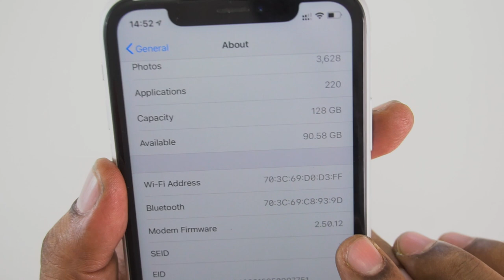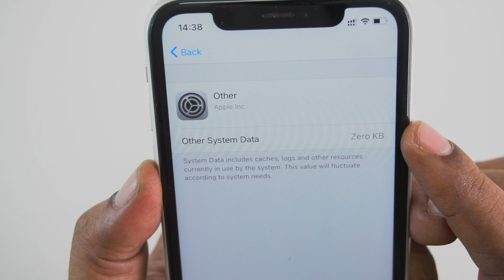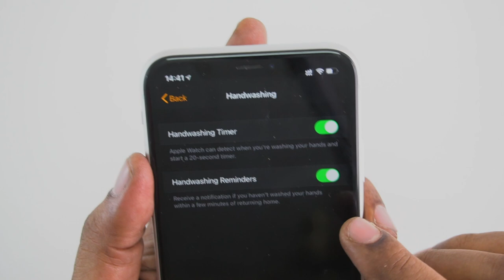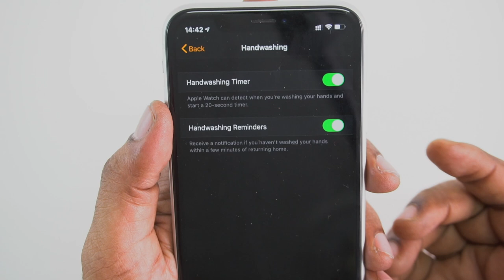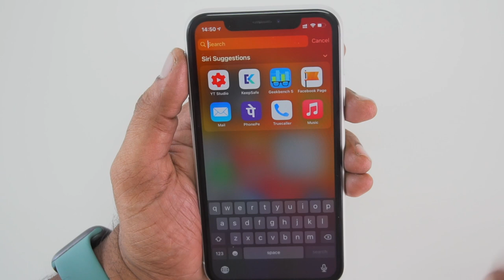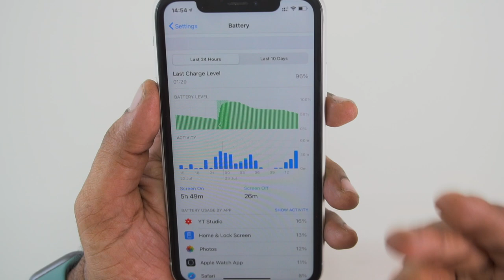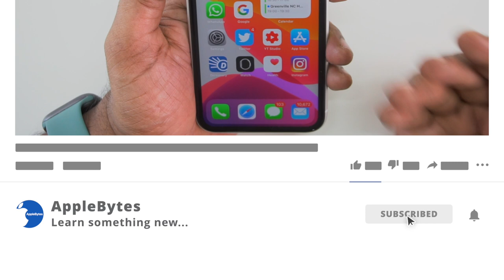iOS 14 Beta 3 - New Features/Changes/Bug Fixes in Telugu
Apple has released iOS 14 Developer Beta 3 and Public Beta may release soon.
SivaTechBytes
Apple Bytes
1. Best Sellers in Computers & Accessories
2. -Crysendo Flexible Spiral Tube Cable Wire Cord Protectors for Apple iPod/iPhone/iPad/Apple Watch/Samsung/Android USB (Pack of 12)
3. - chronex Cables" 4 Pc (2 Pairs) Pack / IPhone Cable Protector Saver for Apple iPod / iPhone / iPad / Apple Watch / Samsung / Android USB/ Cables
4. - Crysendo Spiral Triple Color (3 Pcs) 1.5 Meters Each-Full Size Cable Cord Charger Protector Saver Winder for iPhone & Android Charging Cables Earphones (Pack of 3 Pcs)
5. - HOTKEI Multi-Colored Velcro Nylon Fastener Key Hole Tape Cable Management Organizer - (Random :: Pack of 5)
6. - HOTKEI Plastic Cable Organizer Clip Loops for Wires & Cables Management - (Random :: Pack of 5)
7. Belkin Boost Up Qi (5W) Wireless Charger Pad-iPhone 11/11Pro/11Pro Max/XS/XS Max/XR/X/8/8 Plus-White.
8. Belkin Boost Up Wireless Charging Pad (10W) -iPhone 11/11Pro/11Pro Max/XS/XS Max/XR/X/8/8.